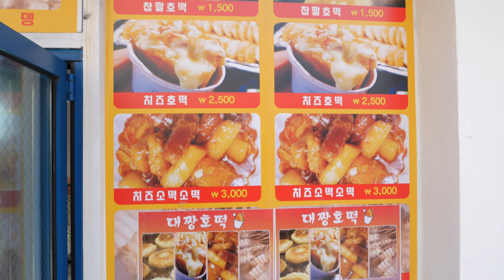이태원 치즈호떡 2020 | Itaewon Hotteok Cinnamon Sugar Cheese Pancake | Korean Street Food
이태원 치즈호떡 (대짱호떡) 2020 | Itaewon Hotteok Cinnamon Sugar Cheese Pancake | Korean Street Food

Location :
대짱호떡
64-67 Itaewon-dong, Yongsan-gu, Seoul
서울특별시 용산구 이태원동 64-67